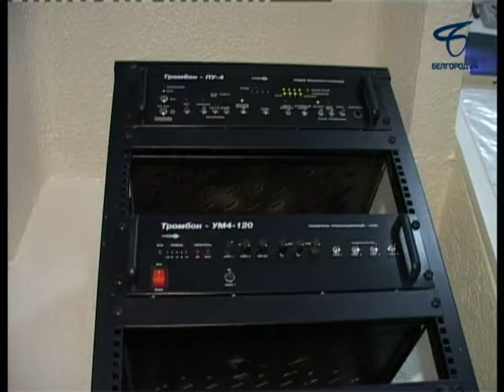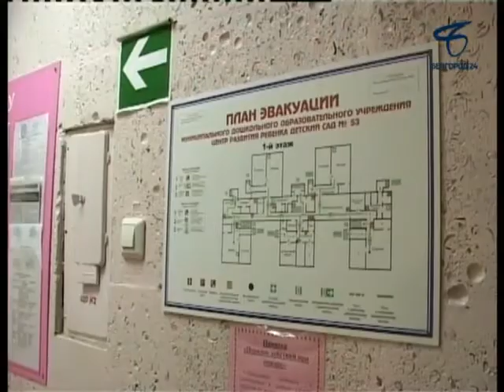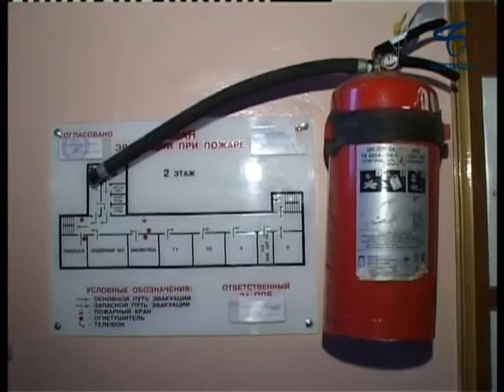В Белгороде сотрудники МЧС проверяют школы и детсады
Пожарная безопасность городских учебных заведений в преддверии новогодних праздников под контролем. Профилактические мероприятия в городе стартовали в начале месяца и продлятся до 20 декабря.